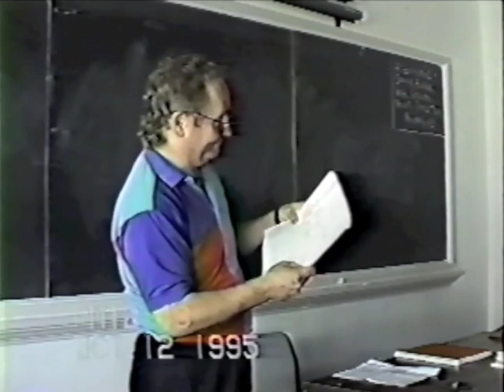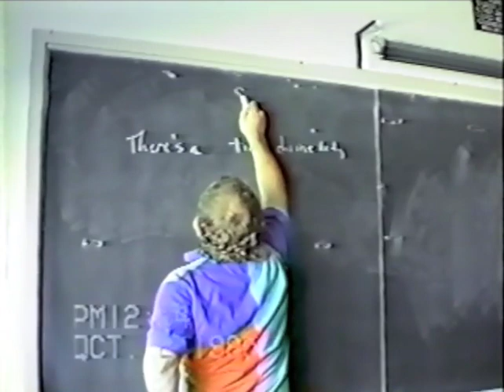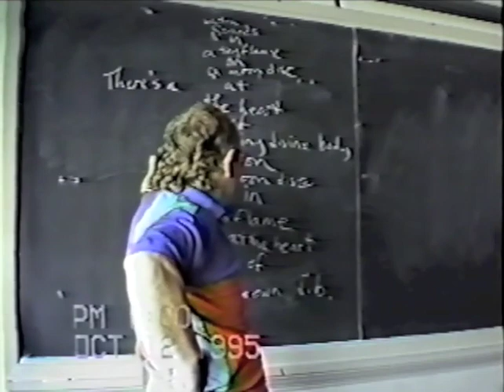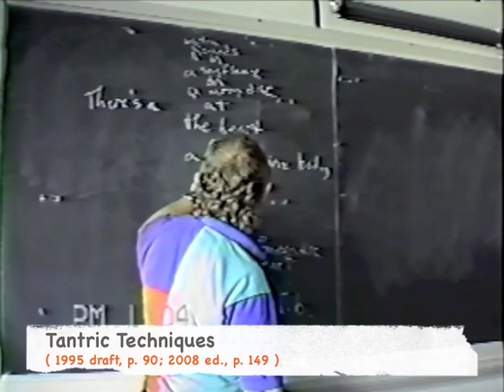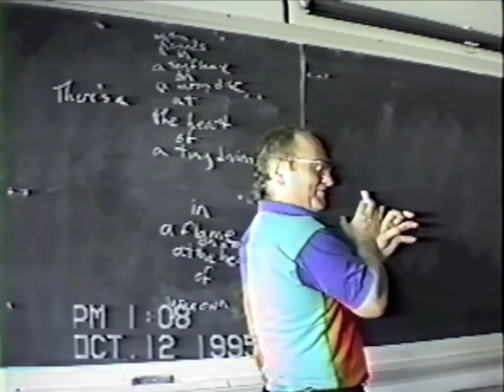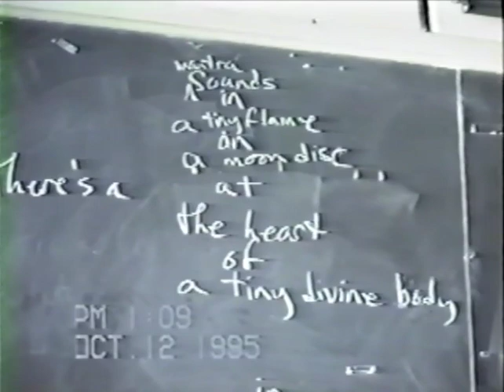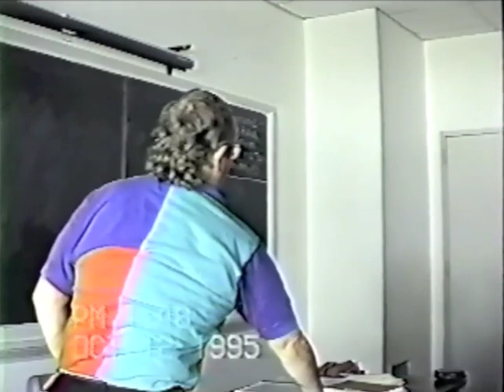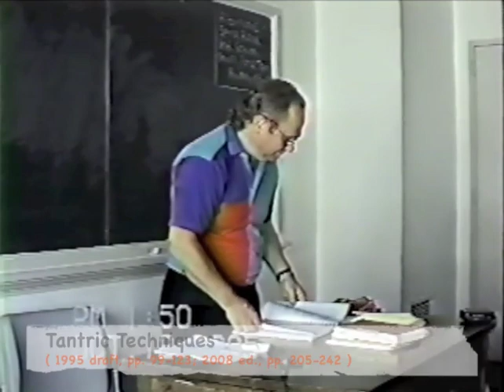Jeffrey Hopkins: Introduction to Tantra, Class # 10 (1995-10-12)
Class #10 of Jeffrey Hopkins's "Introduction to Tantra Seminar" (Oct. 12, 1995). The lecture discusses the Meditative Stabilization of Exalted Speech, Varabodhi's system, and the Five Paths and Ten Grounds in tantra.

Recommended prior reading:

Jeffrey Hopkins. _Tantric Techniques_. Ithaca: Snow Lion Publications (2008), pp. 145-163.

HH the Dalai Lama, Jeffrey Hopkins. _Deity Yoga_. Ithaca: Snow Lion Publications (2008), pp. 29-35, 155-179, 223-227.